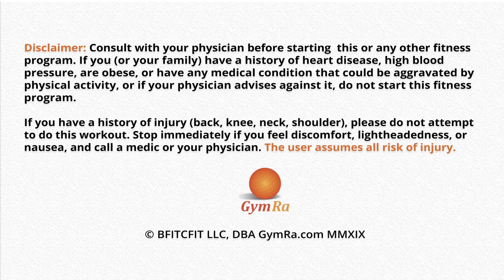45 Min Pilates With Weights | Pilates Advanced | Abs Arms Legs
This triple threat routine will give you the ultimate total body workout! You’ll start off with 5 min of cardio followed by 30 min of pilates with weights, then wind down with 10 min of yoga.

365 workouts & stream over 500 videos on-the-go.